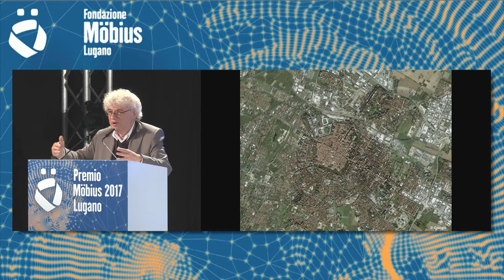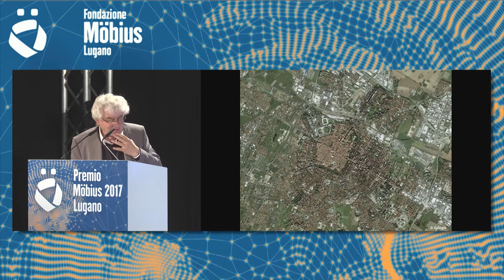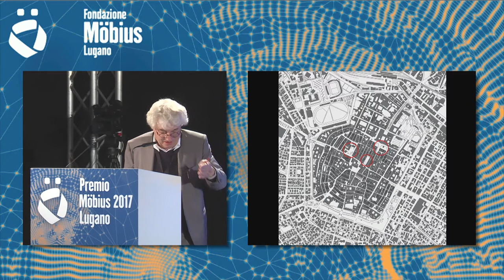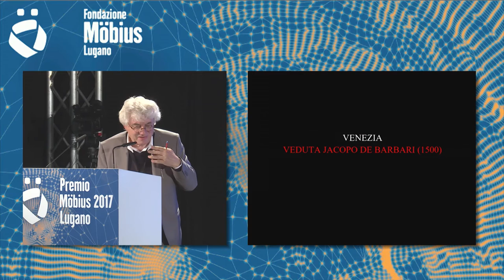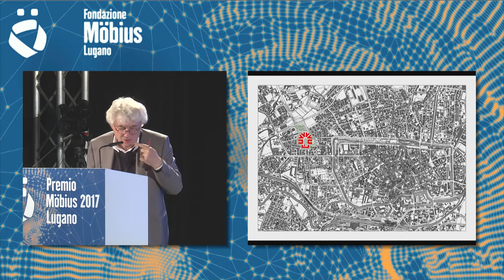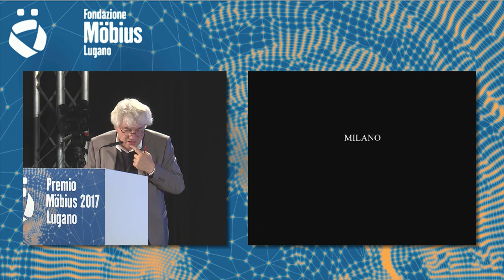Premio Moebius Lugano 2017: Mario Botta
Mario Botta, in un suo capitolo su “La città europea”, così si è espresso: "Nella città storica è sorprendente constatare come (...) l'impianto urbano con la sua rete distributiva e funzionale risponda concretamente agli attuali bisogni (...) Il tessuto urbano invecchiando migliora". In un altro passo dell’articolo troviamo però anche che “la città contemporanea (...) genera problemi che assillano il vivere quotidiano (...) gravissime emergenze residenziali che vedono le aree più pregiate consegnate ai commerci con la conseguente espulsione di interi settori abitativi." (v. Mario, Botta, “Abitare. Conversazioni e scritti di architettura", Christian Marinotti Edizioni, Milano 2017).